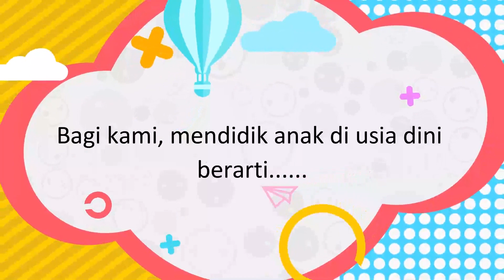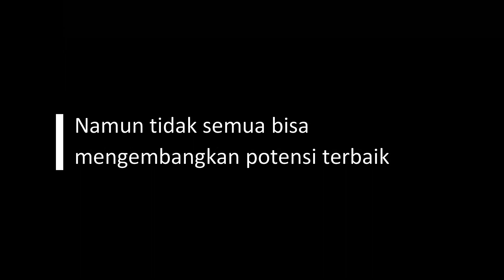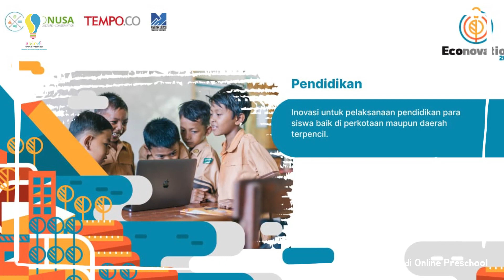Alkindi Online Preschool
Bingung di masa pandemi mau daftarin sekolah anak?
Khawatir di tengah jalan tiba-tiba school from home lagi?
Bertanya-tanya apakah mama “ngajar” anak sendiri di rumah?
Sudah belajar di rumah, tapi bingung gimana caranya menyusun kurikulum yang bak?

Alkindikids mempersembahkan..
AlkindiOnline Preschool
Sebuah online preschool berbasis Al-Quran dan hadits yang dilengkapi worksheet, serta kurikulum dan panduan Langkah tahapan belajar untuk anak dan pendampingnya.

Kurikulumnya merupakan modifikasi dari Kurikulum Alkindi Preschool & daycare di bawah naungan Yayasan Generasi Indonesia Cerdas Mulia yang telah 6 tahun berdiri, disesuaikan ke dalam konteks Home Education yang menyenangkan.